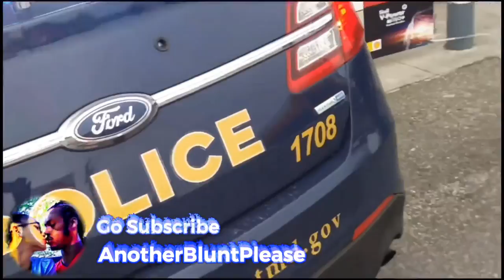(Wow) Photographer Arrested for Taking Pictures - Seat Pleasant Police Department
“A Smart City of Excellence?”